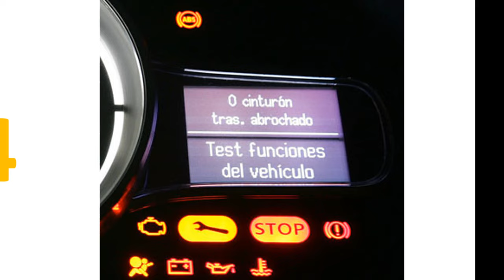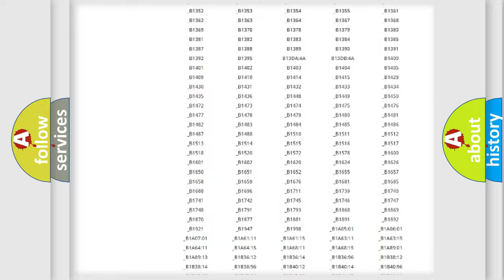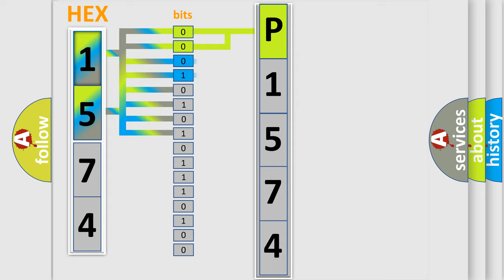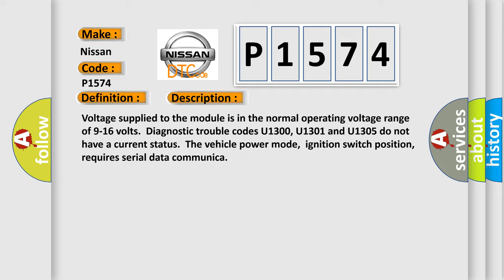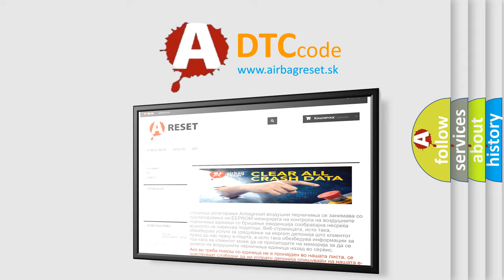DTC Nissan P1574 Short Explanation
Contents:
0:21 Basic DTC analysis according to OBD2 protocol standard.
1:48 Insight into programming
2:58 A diagnostically understandable description of the Diagnostic Trouble Code
3:05 Basic error definition

Make:
Nissan
Code:
P1574
Definition:
Lost Communication With Electronic Brake Control Module
Description: